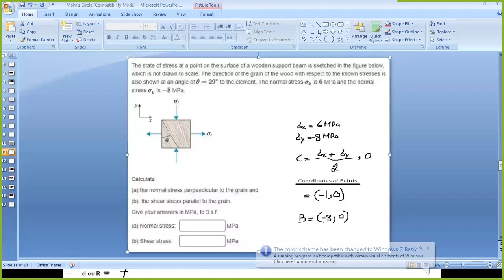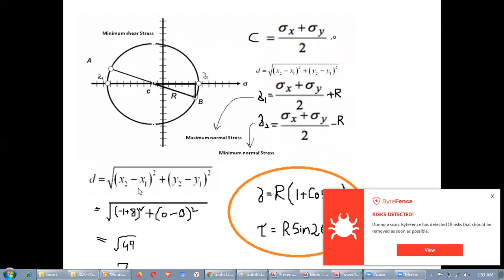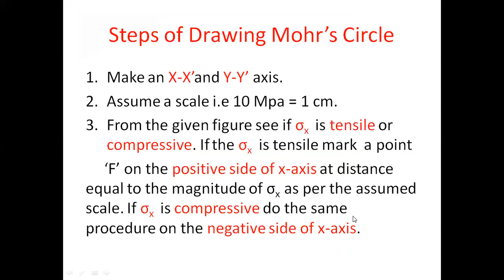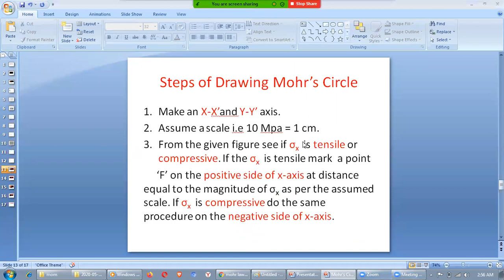mohr's circle examples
My channel helps to improve your engineering skills and enhanced your technical knowledge.